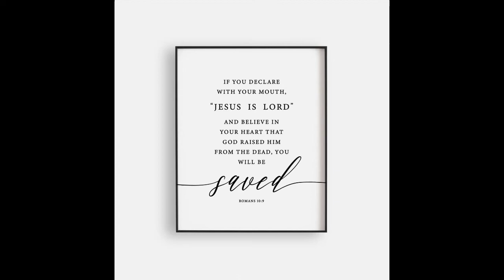Corey Francis - repent to God and He'll give you your freedom (sped up)